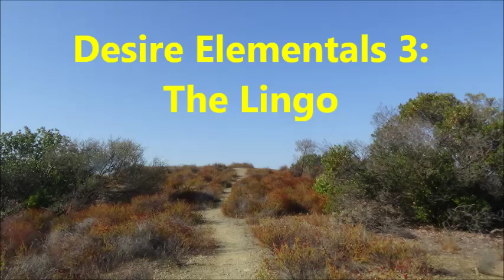Desire Elementals 3: The Lingo . by Alice B. Clagett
Filmed on 27 July 2016; published on 30 July 2016
Dear Ones,